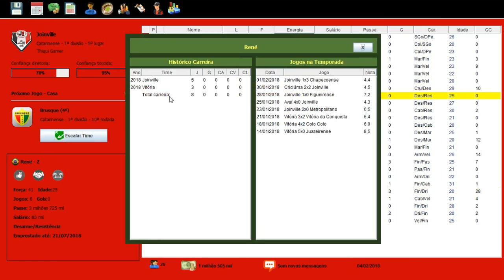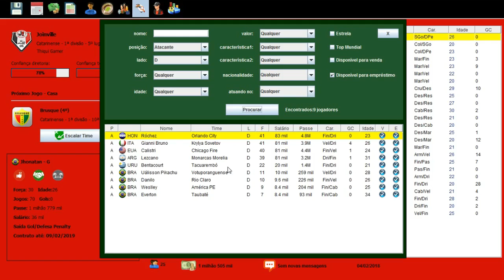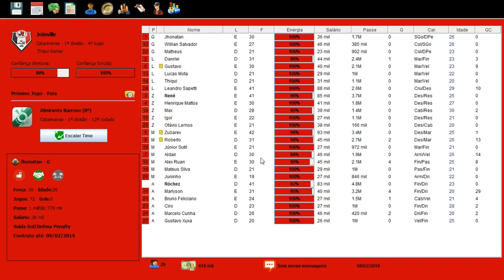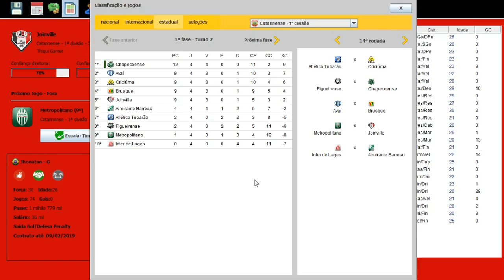BRASFOOT 2017 MODO CARREIRA #18 NOVO REFORÇO RÓCHEZ